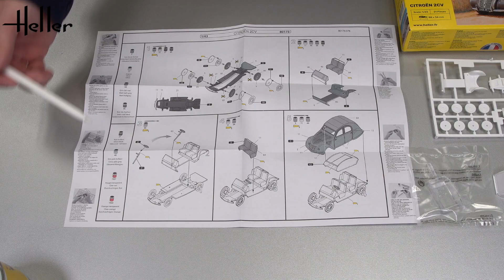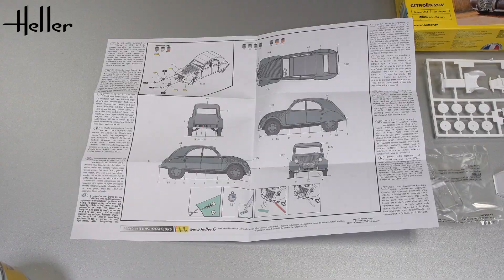CITROEN 2CV - Heller 80175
Seine Form ist für Frankreich 1948 eine Überraschung. Der 2CV entstand nach den Anforderungen des Citroën- Direktors, der ”4 Räder unter einem Regenschirm” wollte, und dass dieses ”Fahrzeug mit Eiern beladen über einen Feldweg fahren kann, ohne dass eines zerbricht”. Genau das machte er eines Tages vor den Kameras! Wegen des Erfolgs liegen die Lieferzeiten 1950 bei 6 Jahren.